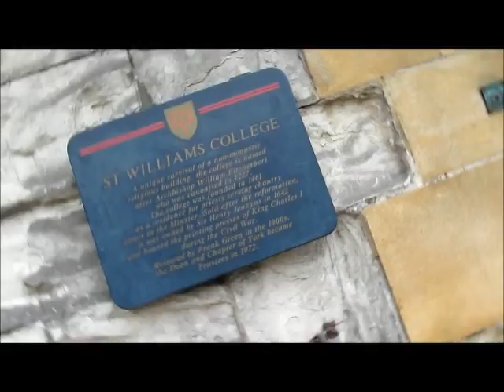A Day In York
Made my first ever film! :)